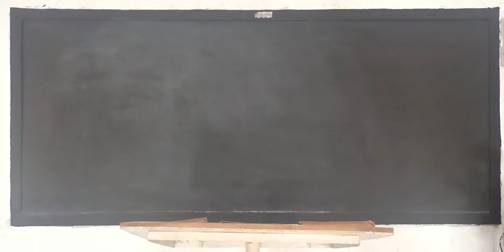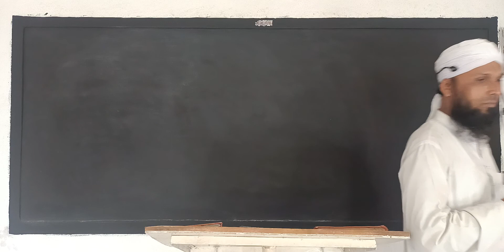103) DEGREE SBS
HOW TO USE DEGREE, LEARN EASY WAY.